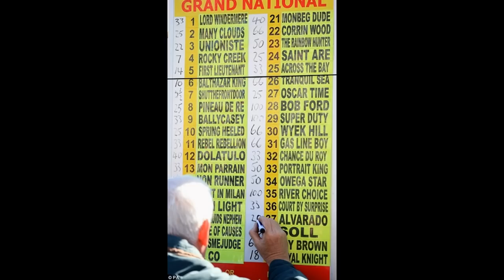Grand National Champion & the Ladies Report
Well at least someone's happy! As Many Clouds wins the Grand National and thousands throw their sweepstake tickets in the bin, the ladies of Aintree can at least keep smiling

The Grand National was today won by 25/1 shot Many Clouds, which pipped Saint Are (25/1) to the post at Aintree

Winning jockey Leighton Aspell - who also won last year's Grand National - said: 'We'll certainly celebrate tonight'

Monbeg Dude (40/1) came third in the race with AP McCoy failing to secure the win to send off him off to retirement

Staggering £150million was expected to be taken by bookies on the race - the biggest of the year in racing calendar

Women dressed up to the nines at Aintree in floor-length gowns and floaty cocktail dresses - teamed with high heels

Source: Dailymail.co.uk